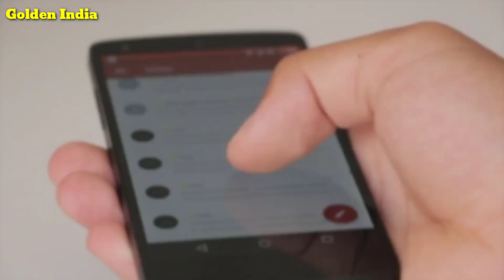बैंक लॉकर में Gold रखने से पहले जान ले, RBI का यह नियम !